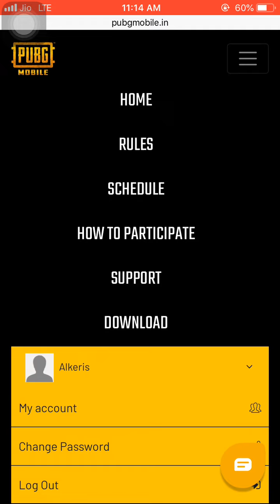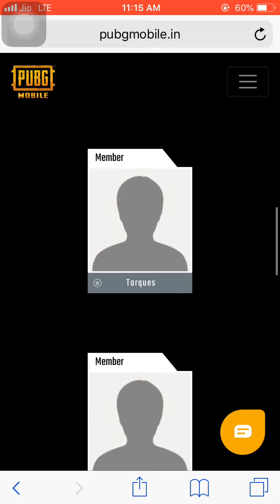pubg indain series (how to create squad) how to join squad both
any questions ask me in a comment box i will reply you in 24x7 available i hope this is helpful enough